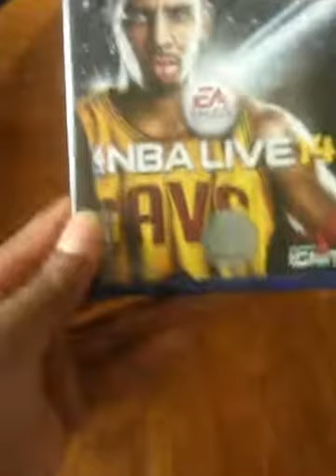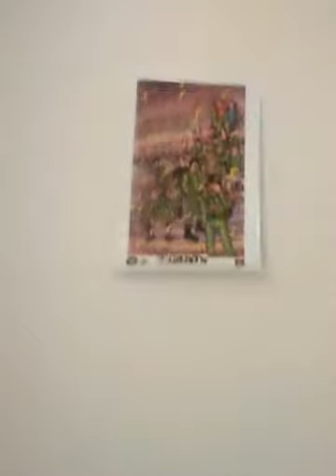Dominoes Seven was live 4